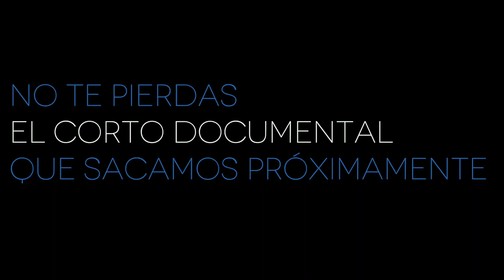DESCUBRE LA LABOR SOCIAL DE LAS BIBLIOTECAS PÚBLICAS MUNICIPALES DE MADRID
Proyecto Bibliotecas Sostenibles financiado por el Ayuntamiento de Madrid.